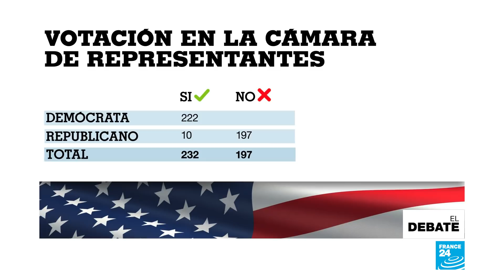Cambio de gobierno en EE. UU. sin precedentes por nuevo juicio político a Trump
El presidente Donald Trump es el primero en la historia de Estados Unidos en ser sometido dos veces a un juicio político. A Trump se le acusa de "incitación a la insurrección", luego de los sucesos del pasado 6 de enero, cuando miles de sus seguidores asaltaron el Capitolio, donde se encontraban los legisladores certificando la victoria de Joe Biden en las pasadas elecciones presidenciales. Este "impeachment" se da faltando pocos días para que Trump abandone la Casa Blanca y en esta edición de El Debate analizamos esta transición de poder sin precedentes en el país.